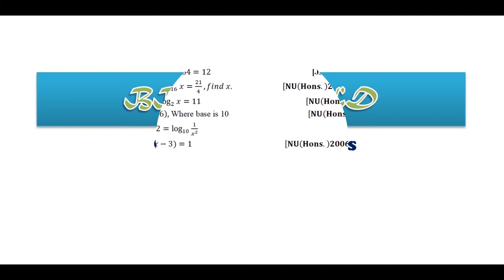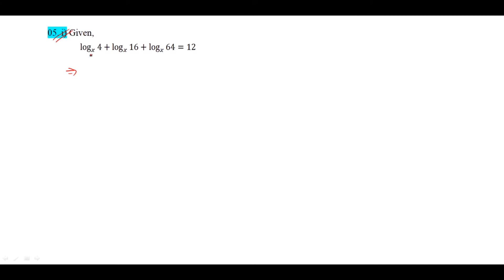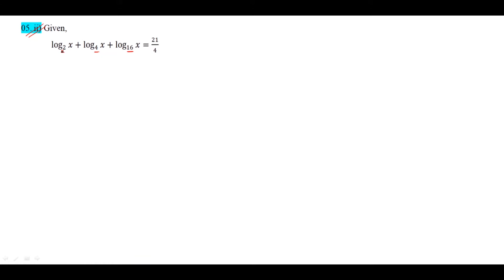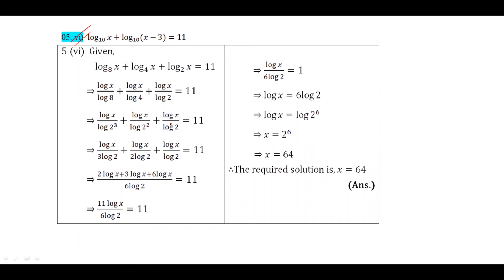Logarithms | Business Math | Bangla tutorial class 02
This video is for logarithms business math bangla tutorial class 02. In mathematics, the logarithm is the inverse function to exponentiation. That means the logarithm of a given number x is the exponent to which another fixed number, the base b, must be raised, to produce that number x. John Napier introduced the concept of Logarithms in the 17th century. Later it was used by many scientists, navigators, engineers, etc for performing various calculations which made it simple. In simple words, Logarithms are the inverse process of the exponentiation.
Logarithm Types
In most cases, we always deal with two different types of logarithms, namely
• Common Logarithm
• Natural Logarithm
Common Logarithm
The common logarithm is also called the base 10 logarithms. It is represented as log10 or simply log. For example, the common logarithm of 1000 is written as a log (1000). The common logarithm defines how many times we have to multiply the number 10, to get the required output.
For example, log (100) = 2
If we multiply the number 10 twice, we get the result 100.
Natural Logarithm
The natural logarithm is called the base e logarithm. The natural logarithm is represented as ln or loge. Here, “e” represents the Euler’s constant which is approximately equal to 2.71828. For example, the natural logarithm of 78 is written as ln 78. The natural logarithm defines how many we have to multiply “e” to get the required output.
For example, ln (78) = 4.357.
Thus, the base e logarithm of 78 is equal to 4.357.